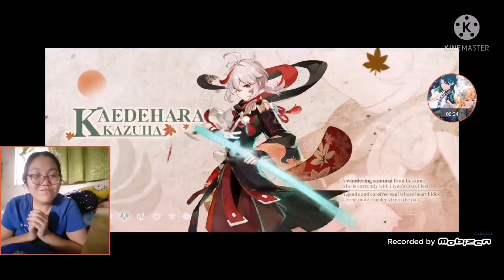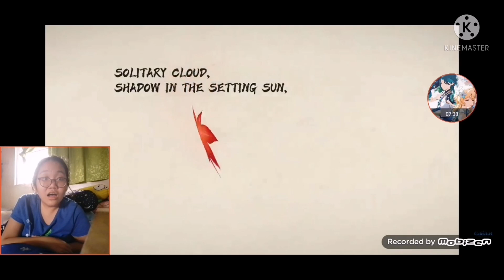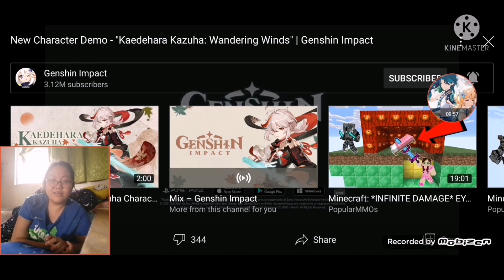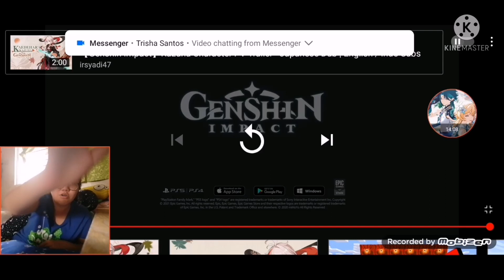Reaction:Genshin Impact:Kaedehara Kazuha:Wandering Winds (New Character Demo) ❤️🍁❤️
Today.. Once again... Someone request me for I want to reaction for this.. And I apologise I was late because I have to go out for going a mall with my dad.. Because again... Today's is my dad's birthday today so that's why..

Today I'm gonna reaction a new demo character for my ex-boyfriend character in Inazuma, Kaedehara Kazuha... I can't wait to see it right away...

And also Tommorow... I will recorded excitedly for new Archon Quest for Chapter 2 - Prologue - Autumn Winds, Scarlet Leaves...from Genshin Impact I will recorded in evening in my time in my country... So Stay Tuned about it...

And I also I apologise for my dad is right here and I got embarrassed while I recorded... And also I got headache from dizziness from I was going out... And then I got dry throat right away. I feel I got sick right away...

And also I apologise once again for my voice is soft right away... Because I got shy when my dad is here right away.. And feels I got sick when I using voice soft as well...